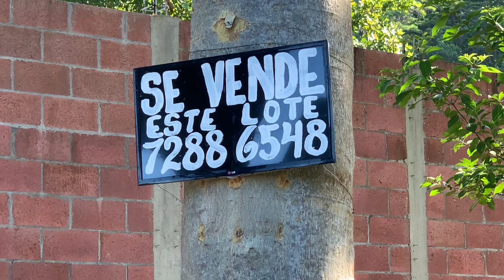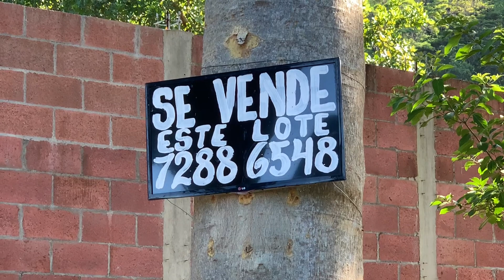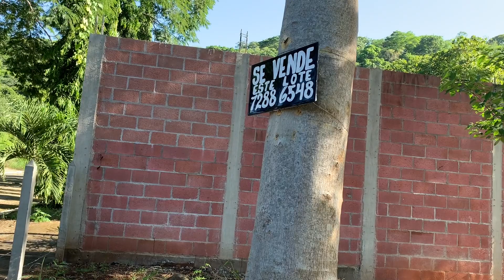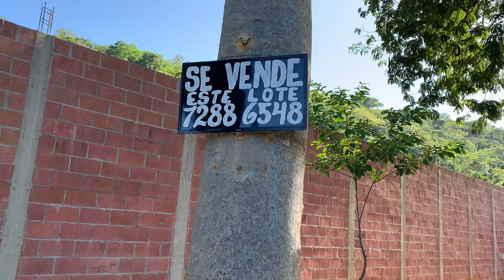(VENDIDO) ESTE ES EL TERRENO QUE BUSCABAS PARA CONSTRUIR TU CASA EN UN LUGAR FASCINANTE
Hola Amig@s de YOUTUBE! Estamos muy Felices de poder ser Parte de Vuestras Vidas a través de Nuestros Vídeos. Se Les Quiere Mucho Amigos y Amigas Suscriptores.
SE LES QUIERE MUCHO!!! BENDICIONES